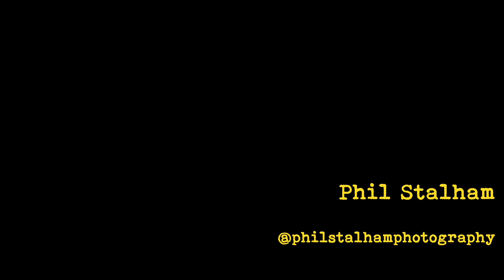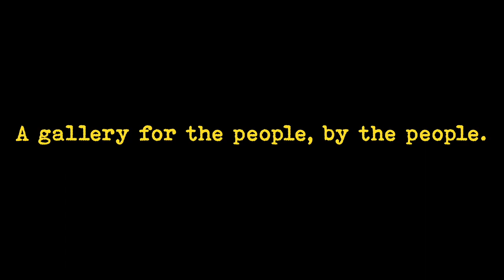The New City Gallery, Southend City - 12th March 2022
The latest instalment of amazing artwork from exhibitors at The New City Gallery in Southend City, UK.

Featuring work by Niki Cornish, Dennis Thompson, Teresa Cutmore,  Anne Seaman, Fern Worsley, Andy Downes, John Ridd, Cass Wilson, Scotty Brave, David Frank Brown, Carmen Woods, Sarah Jane Morris, Darren Goddard, Phil Stalham, Vadims Pjatrikovs, Saida Bee, Paula Pavitt, Jenny Sexton, Tina Robertson, Sharon Anne Stone, Emjay James, Julie Walsh, Nisha Jacob, Nicola Osbourne, Jay Sota, Yvonne Jack, Jack Burney, Tony Clifton, Mike & Yve Spencer, Erzsebet Kovacs, and Louise Nathan.